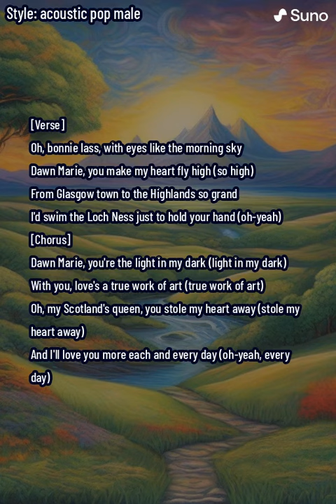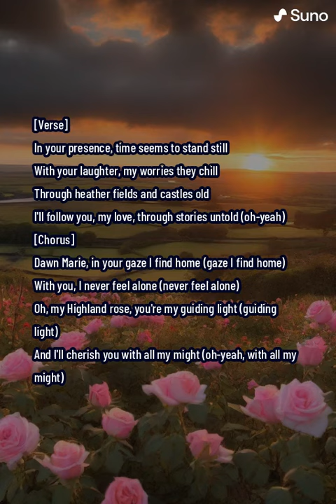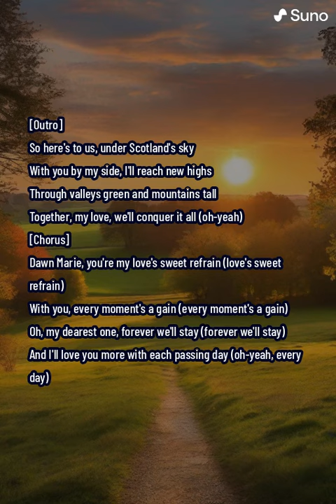Sunrise Love - Song for Dawn Marie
I used AI to write this song for the Scottish movie reactor Dawn Marie. I like the song a lot.